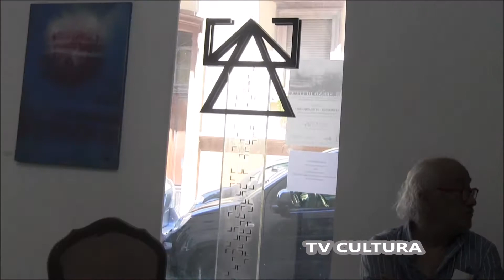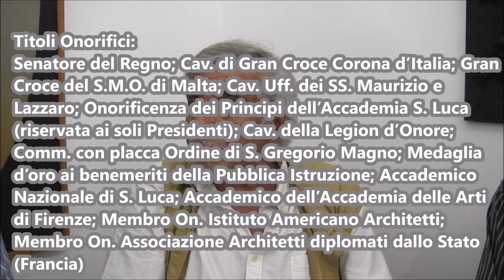Luca Luigi Castellano: Nel segno di LUCA: ne parlano N.Pasquali, F.Lista, E.Pisano, S.Frigerio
Luca Luigi Castellano: Nel segno di LUCA: ne parlano Nicola Pasquali, Franco Lista, Edoardo Pisano, Silvio Frigerio

Spazio Martucci 56
14 Giugno 2017

con Luciana Mascia Carlo Cottone Elena Saponaro

 La retrospettiva "Nel segno di LUCA dell’immagine, della scrittura, del silenzio" opere storiche di Luca - Luigi Castellano è visibile fino al 19 giugno 2017
Spazio Martucci 56, Napoli
Organizzata dall’Associazione culturale INTENTART
a cura di Simona Pasquali

Luca - Luigi Castellano (Napoli 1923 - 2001) intellettuale poliedrico, artista, critico d’arte, protagonista della poesia visiva, maestro della patafisica.
Dopo gli studi di Architettura presso l’Università degli Studi di Napoli, inizia intorno agli anni’50 a lavorare come decoratore e arredatore urbano. Insegna educazione visiva presso l’Istituto d’Arte di San Leucio di Caserta dal 1969 al 1970 e presso l’Istituto d’Arte Boccioni di Napoli dal 1971 al 1993.
In ambito grafico disegna il marchio Mandara.
Ricopre l’incarico di Rettore dell’Istituto Patafisico Partenopeo di Napoli, dalla sua fondazione (1965) fino alla sua scomparsa.
Promuove i movimenti d’avanguardia napoletani dalla metà degli anni’50 fino alla fine degli anni’80, tra cui: il “Gruppo 58”, nel 1964 il “Gruppo operativo 64”, il "Gruppo di Linea Sud", lo "Operativo gruppo studio P. 66", il gruppo della “Prop-Art”.
Realizza e dirige numerosi periodici artistico-culturali, tra cui tra cui “Documento Sud” (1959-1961)
"Linea Sud" (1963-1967), "No" (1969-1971), "Città & Città" (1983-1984).
Dal 1963 al 1974 è animatore e organizzatore dei dibatti e delle mostre della Saletta Rossa della Libreria Guida di Napoli.
Inoltre ha scritto alcuni dei testi delle canzoni del Gruppo Operaio ‘E Zezi (Vesuvio, Piazza Dante, ‘A Ferriera e altri).
Negli anni ‘90 ha collaborato attivamente con la Fondazione Morra, dirigendo l’Istituto di scienze delle comunicazioni visive.
Nel Metrò dell’arte nella stazione di Salvator Rosa è presente la sua opera Scrittura Spaziale Virtuale, in cui su tre totem trasparenti sono impressi i monogrammi di una scrittura immaginaria.
Ha partecipato a varie mostre personali, tra cui: 1958 “13 pittori napoletani”, Galleria Medea di
Napoli; 1965 Liberia Guida di Napoli; 1975 “X Quadriennale Nazionale d’Arte. La nuova generazione”, Palazzo delle Esposizioni di Roma; 1978 Galleria Numerosette di Napoli; 1986 Studio Morra di Napoli; 1991 Studio Morra di Napoli.

Video: TV Cultura Bruno Aymone Channel
Montaggio: Fatima Estrella
Ottimizzazione: Lucrezia Verbena
Postproduzione: Baypressagency
Soundtrack: Tarantula
Segreteria di Produzione: Grazia Arcidiacono
Regia: Bruno Aymone